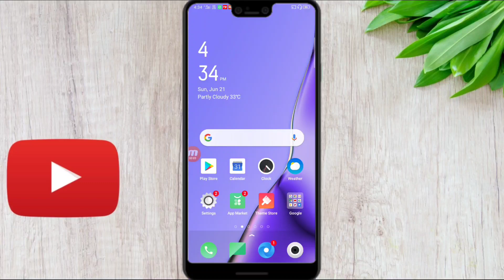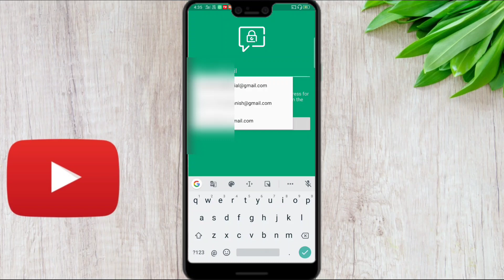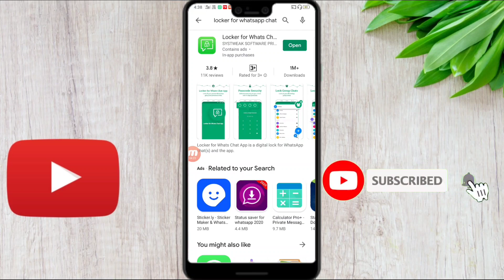How to hide WhatsApp chat || WhatsApp chat hide kaise kare || Hindi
How to hide WhatsApp chat only one open person,